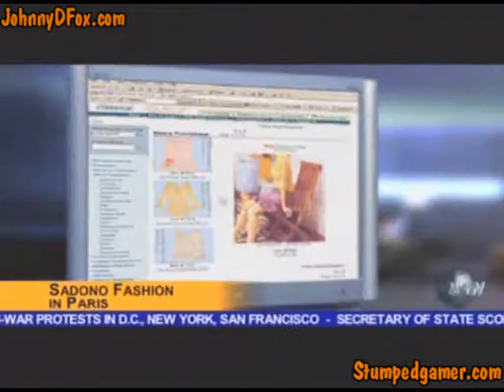Splinter Cell Pandora Tomorrow - 6. Komodo [1/3]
Sam needs to sneak aboard a submarine. I don't know why, but he does.